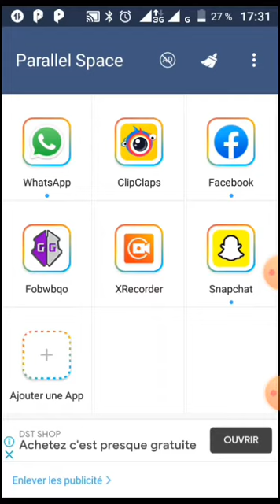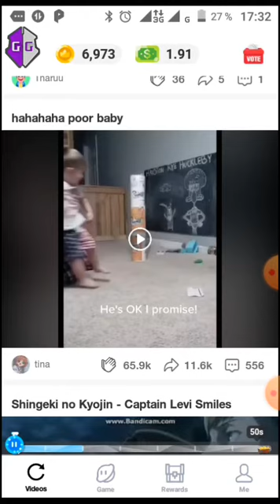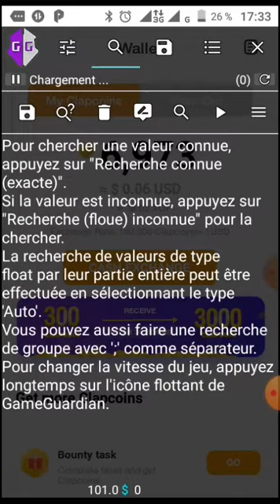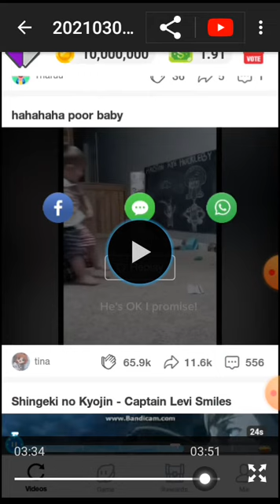comment hack de 10 000 000 avec clipclaps regarder les vidéos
abonnés ma chienne YouTube xallima